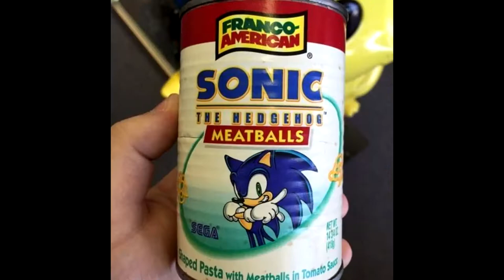Mr. Blue Sky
this is oc